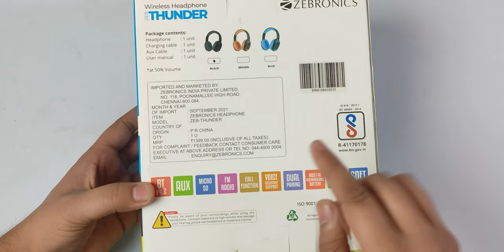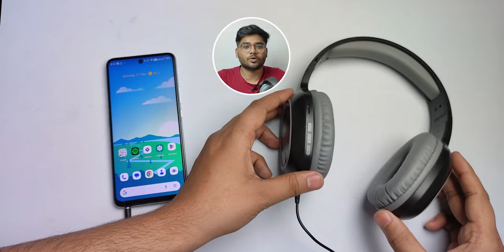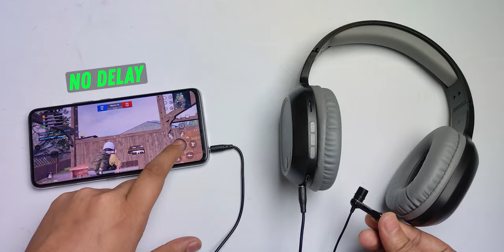Best bluetooth headphone @ Rs 500 || Zebronics Zeb Thunder unboxing & review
This video is about Zebronics Zeb Thunder which i brought from amazon for Rs 500. It is really a value for money product considering the features provided given its price.

Zebronics Zeb thunder Unboxing
Zebronics Zeb thunder review
Zebronics Zeb thunder gaming test
Zebronics Zeb thunder mic test
Zebronics Zeb thunder speaker test